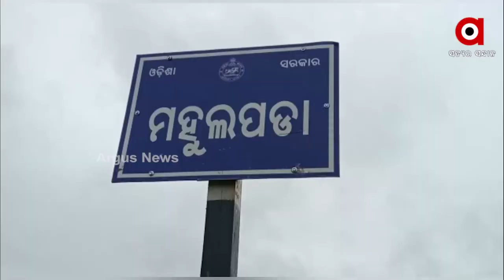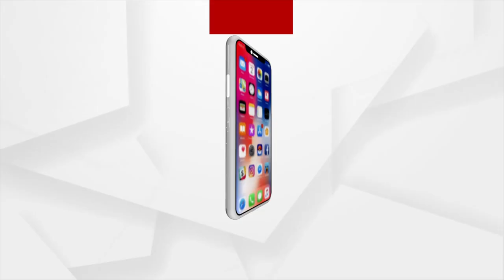ଅର୍ଗସ କୁଇଜ ପ୍ରତିଯୋଗିତାର ବିଜେତା ପାଇଲେ ସୁନା ମୁଦ୍ରା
କ୍ରମାଗତ ଭାବେ ଦ୍ୱିତୀୟ ଥର ସୁନା ମୁଦ୍ରା ଉପହାର ପାଇଲେ ରୀନା । ରଥଯାତ୍ରା ଅବସର ରେ ଅର୍ଗସ ନିୟୁଜ ପକ୍ଷରୁ ହୋଇ ଥିବା କୁଇଜ ପ୍ରତିଯୋଗିତା ରେ ସଠିକ ଉତ୍ତର ଦେଇ ଉପହାର ହାତେଇଛନ୍ତି ନୂଆପଡା ଜିଲ୍ଲା ମହୁଲପଡ଼ା ଗାଁର ରୀନା ମିଶ୍ର ।